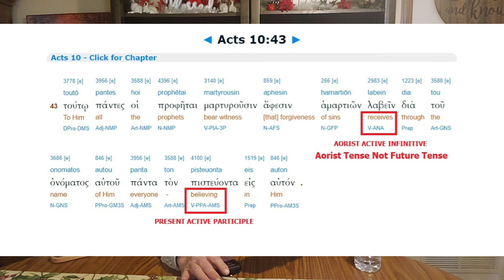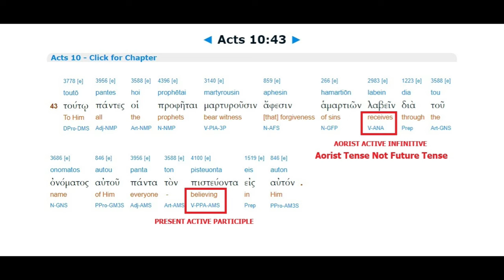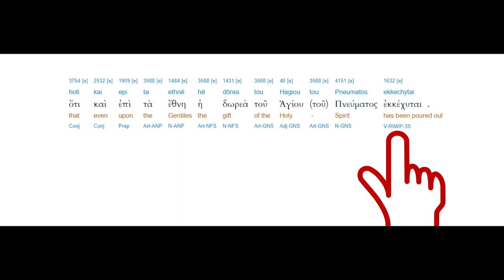PROOF New Life Precedes Faith - Merry Christmas - Acts 10-11